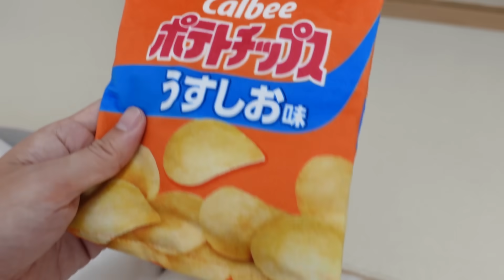ついにポテトチップスを手に入れたポメラニアン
ポテトチップスに興味があるマヨです。

カルビーポテトチップスうすしお

🦮今日のマヨちゃんねる（サブチャンネル）